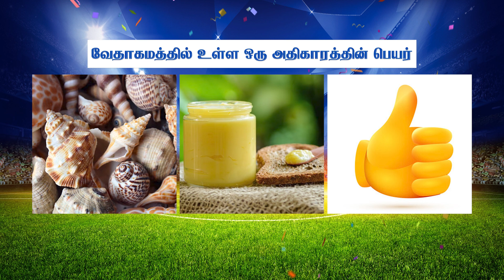விளையாட நீங்க ரெடியா ? | Bible Connection Ground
1. The Holy One- A programme where God is being praised for His holiness by describing His attributes.
2. Prayer Walk- Each day a street is selected and prayer walked. So monthly 22 streets are walked and prayed for.
3. Traffic prayer-Telecast of Praying on the accident spots .
4. Emergency prayer-Instant telecast of prayer points and Praying for the critical patients in the hospitals as and when the prayer needs are shared from 17 different well known hospitals in the city.
5. Breaking Prayer- whatever be the breaking news would be immediately telecasted as a prayer need.
6. How to Pray?- Based on the ongoing issues of the society, three different pastors discuss how to avoid the future repetitions of the same issues and pray for the same.
7. My leaders-Telecast of conducting Personal interviews with Government Leaders and praying for them based on 1Timothy-1:2.
8. The Real Fighters- Daily prayer for the army and the police departments.
9. The Real Heroes- Daily prayer for the safety of Ambulance drivers.
10. Men of God- Personal interview with men of God where they share their testimonies and life experiences.
11. A Hand full of flour and little oil- Diet advice for pastors and preachers, live cooking, suggestions for consuming energy giving food for pastors before ministering on the stage.
12. Wedding at Cana- Telecasting the interview with the men of God on their Wedding Anniversary.
13. Don’t Worry- Teaching the people How to pray instead of worrying when the enemies rise against them.
14. Media Missions- Praying for all the Christian Media channels.
15. Seed- Telecasting the lives of the men of God who have entered into eternal glory.
16. Goodnight – Thanksgiving prayer for the day.